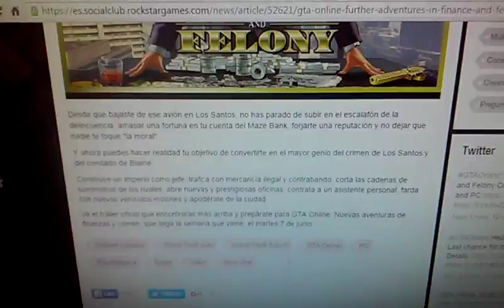Trailer del nuevo DLC de GTA 5 ONLINE ya disponible